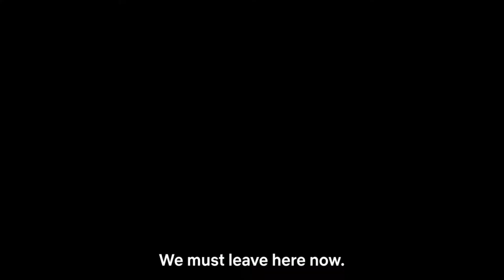5 Rekomendasi Film NETFLIX NATAL DESEMBER 2021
Nyari referensi buat isi waktu libur dirumah? Nah ini dia 5 rekomendasi film netflix yang tayang natal desember 2021 guys. Rekomendasi film netflix ini versi Trias Tells a Story, diantaranya ada 2 film rekomendasi netflix yang bisa ditonton bareng keluarga, dan 3 lainnya film yang bisa ditonton bareng pasangan karena rate dewasanya.

So guys, buat yang nyari 5 rekomendasi film dari Netflix aku saranin beberapa film ini karena menurut aku Natal harus bisa menghabiskan waktu bersama keluarga dan pasangan untuk merekatkan hubungan keluarga!

Semoga kalian setuju dengan 5 rekomendasi film Netflix yang aku kasih ini ya, salam hangat buat kalian yang merayakan Natal dan Tahun baru!

Konten yg ada divideo:
0:00 - Opening Bumper In TTS
1:38 - A boy called christmas
3:32 - The Silent Sea
6:45 - The Witcher Season 2
8:22 - Don't Look Up
10:53 - Robin Robin
12:23 - Closing

Every picture and video we use is just for a commentary and educational purposes.

Semua video atau gambar yang ada dalam konten ini dimiliki oleh para pemiliknya yang kami hormati. Dan kami tidak mengklaim video tersebut sebagai milik kami.

Semua video dan foto yang digunakan sebatas ilustrasi atau visualisasi. Namun jika kisah nyata ada yang foto asli yang kami gunakan dari google search dan source lainnya yang kami hormati dan tidak kami klaim.